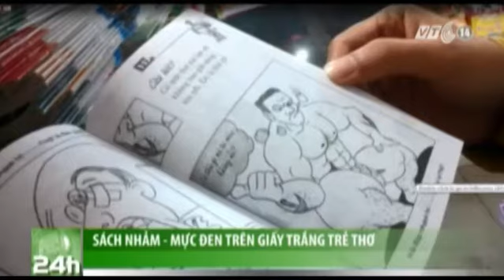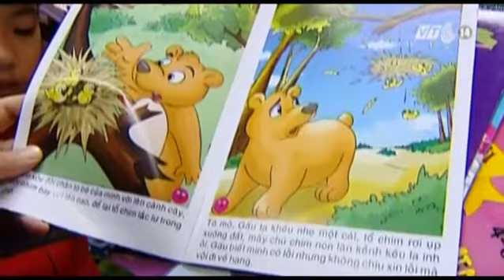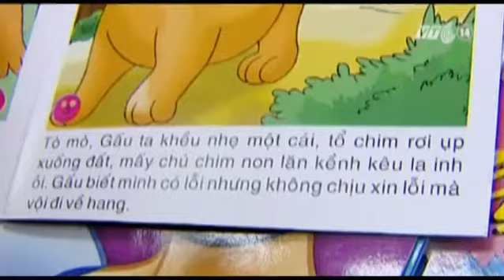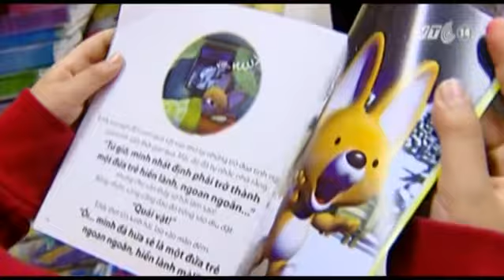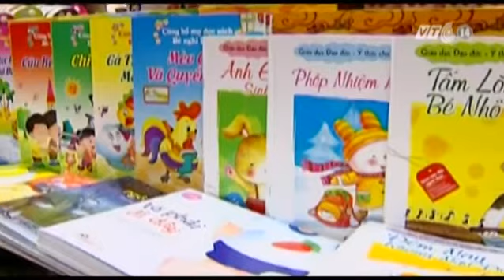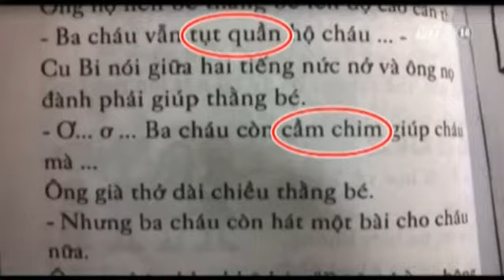VTC14_Sách “nhảm”- tri thức độc cho thiếu nhi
(Truyền hình VTC14) - Sách “nhảm”- tri thức độc cho thiếu nhi:
Hiện nay trên thị trường đang xuất hiện những cuốn sách với nội dung nhảm nhí, hoặc đi lệch với tư duy thông thường, được gọi chung là sách “nhảm”. Chúng có thể là “tri thức độc” cho trẻ em.